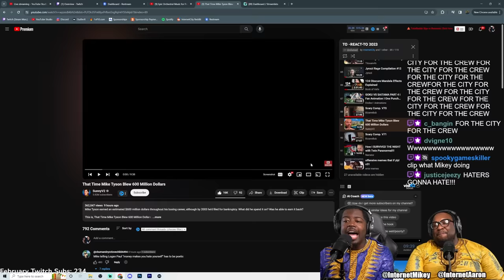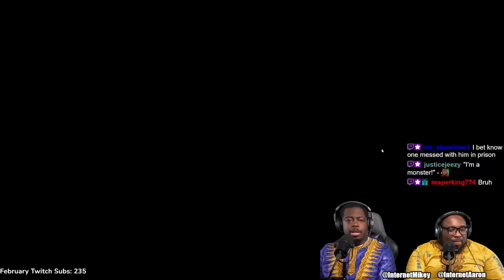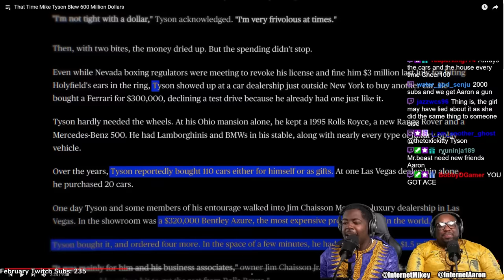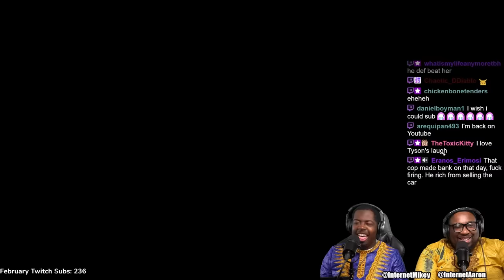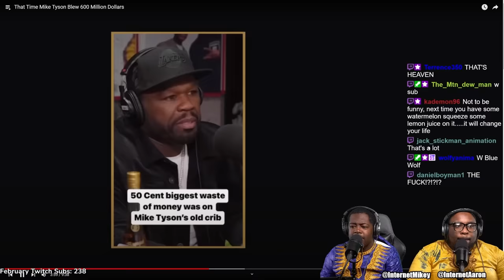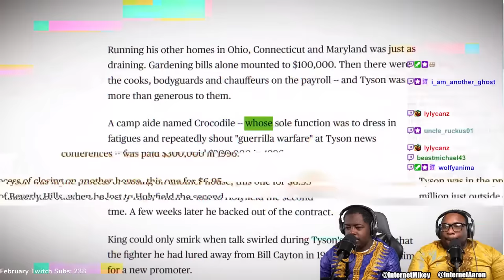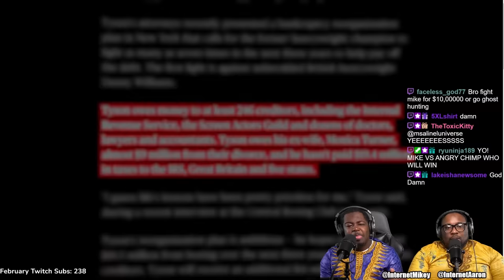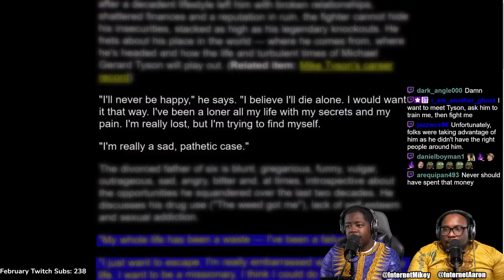How Mike Tyson blew $600 MILLION!!!!!!!!